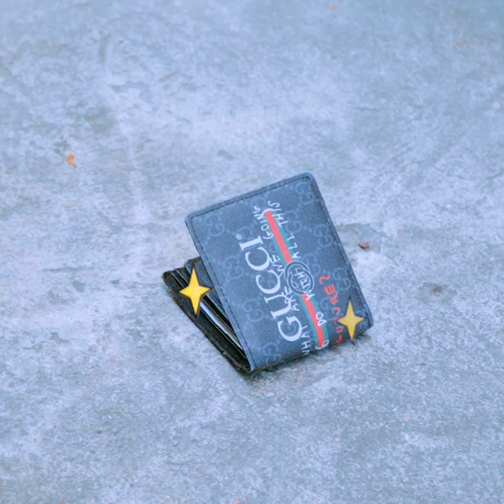Mang Bầu Hài Hước Không Nhịn Được Cười 2020 | Những Trò Chơi Khăm Bá Đạo #32 | Zin and Bin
"Zin and Bin" là channel chuyên sản xuất các video về trò đùa vui nhộn cùng bạn bè, người thân mang lại nhiều tiếng cười cho khán giả.
Những mẹo vặt, thủ thuật dễ làm cũng được chúng tôi thực hiện và đăng tải lên kênh thường xuyên. Nội dung của chúng tôi hướng tới sự an toàn, truyền tải những thông điệp ngắn gọn dễ hiểu và hài hước, chắc chắn rằng khán giả sẽ có những phút giây giải trí giải tỏa căng thẳng hiệu quả sau những giờ làm việc học tập.

Hastag